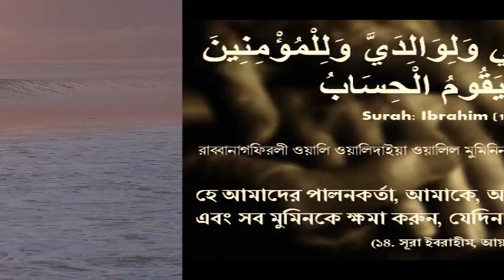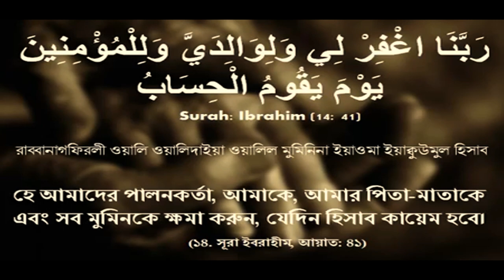১ সেকেন্ডে কোটি কোটি কোটি নেকী পাওয়ার ব্যবস্থাপত্র - মুফতি মুস্তাকুন্নবী কাসেমী